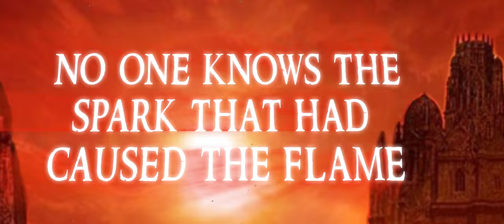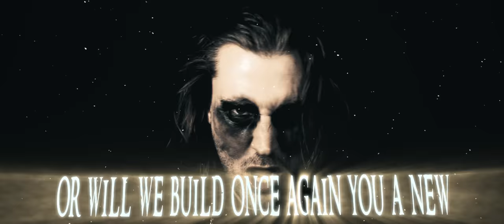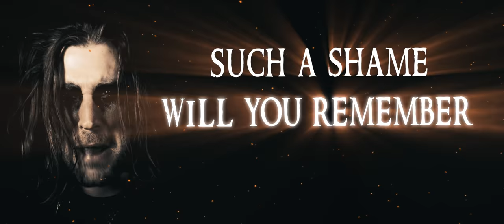Operus - Ruin (Offical Lyric Video)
This is the official lyric video for "Ruin", the second single from the upcoming OPERUS album "Score Of Nightmares" which will be released on June 19th, 2020 via Pride & Joy Music.

OPERUS' world class performance style is a cross breed of a metal band with the dramatic performance of theatre that come together to produce a unique sound and thrilling live show. Formed by six professional musicians, OPERUS' depth comes from the vast musical experience each member brings with them. From extensive studio time, to worldwide performances in metal bands, Symphonic/chamber orchestras and the stages of musical theatre. OPERUS has come for all metalheads and music lovers around the globe.

The combined musical knowledge in OPERUS comes from decades of intense dedication to music with University and Masters Degrees, Royal Conservatory of Music certifications and first-hand experience from performing live across North and South America, Europe, and Asia.

These experiences from the band members include well known ensembles such as Trans-Siberian Orchestra (Robin Howe), Annihilator (Oscar Rangel), Vital Remains (Dean Paul Arnold), Skull Fist (J.J. Tartaglia), Eclipse Eternal (Wojciech Sokolowski), and leading roles in professional theatrical productions such as Jukebox Hero and Beauty & the Beast (David Michael Moote).

OPERUS has brought their world class performance to such great stages as Wacken in Germany and Force Fest in Mexico in addition to opening for power metal heavy hitters Sonata Arctica and the Rhapsody Reunion Tour.

In 2015 OPERUS recorded and produced their debut EP, “Opus I”, which was followed by their debut full length album "Cenotaph" recorded at Silverwings Studios, Montreal in early 2017. Cenotaph was released worldwide on October 13, 2017 through Dark Star Records in Association with MVD Entertainment and Sony Music.

In 2019 Operus returned to Silver Wings Studios to begin recording their second full length album, "Score of Nightmares", which is set to be released on June 19, 2020 through Pride & Joy Music.